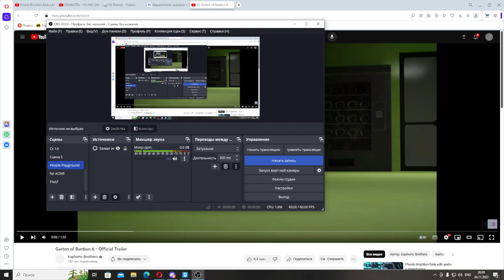Garten Of Banban 6|Трейлер имба